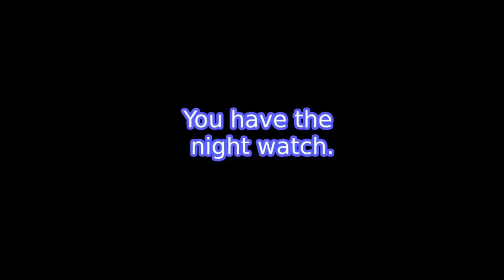LEGO Five Nights at Freddy's - Пробежка по Магазину и Ночь 1 (Без комментариев)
Знаменитый FNaF в LEGO-стиле

Чего-чего, а такого никто явно не ожидал

Что это станет явью однажды

И вот сегодня я обновил игру и прошёл Ночь 1

Попутно пробежавшись по Магазину

Единственное о чем хочу предупредить - у меня зависания присутствуют

Можете их пропустить

Но я на будущее решил вырезать эти моменты

Если подобное повторится

Наслаждайтесь